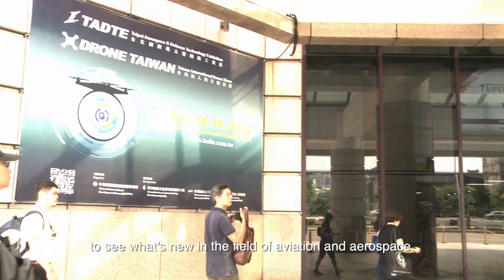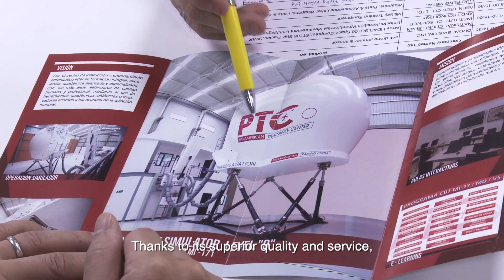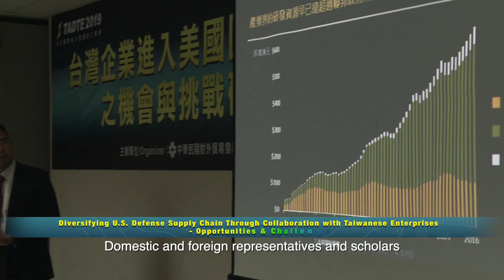2019TADTE & Drone Taiwan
Taiwan Aerospace and Defense Technology (TADTE) & Taiwan International Drone Show (Drone Taiwan) 2019, held at TWTC Exhibition Hall 1 from Aug.15 to 17,2019. The three-day exhibitions drew more than 42,000 domestic and international visitors, including 347 foreign buyers from 40 countries, up 27.1% from the last edition.
 Taiwan’s Aerospace industry has a complete production chain in place for a while, audits products have garnered significant interest in the global market.